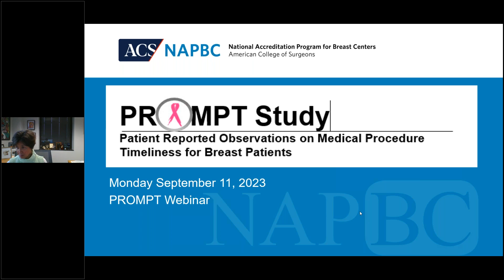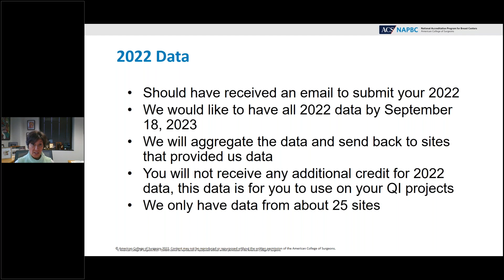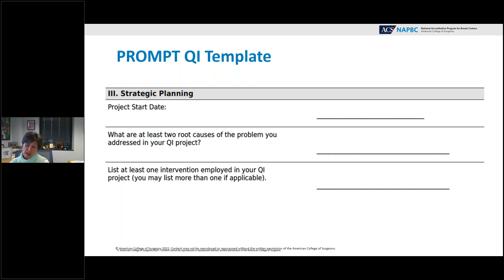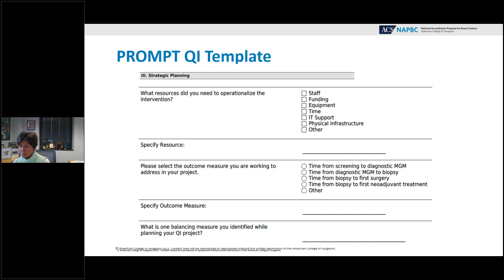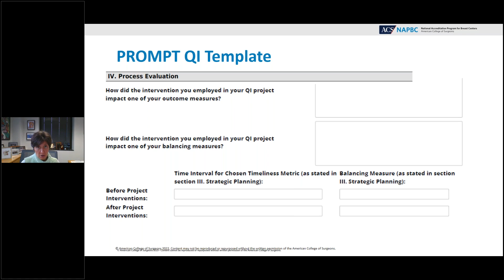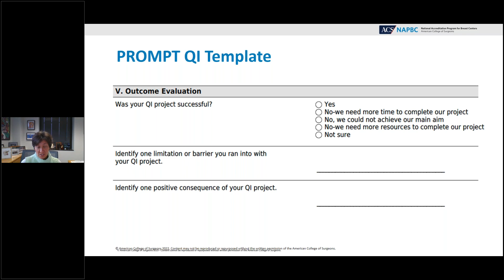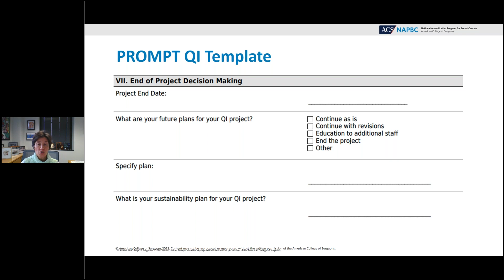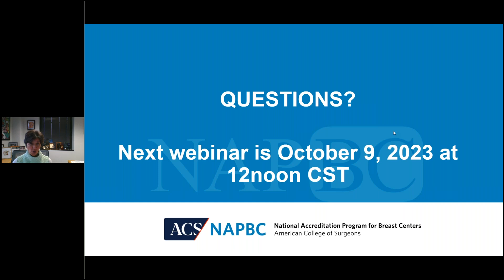PROMPT Webinar - September 2023